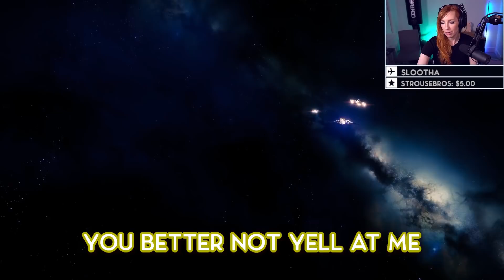How NOT to Play Trials- traveldanielle's Lighthouse Run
I usually avoid Trials of Osiris like the plague due to my lack of skill and motivation, but when 2 of my good friends asked if I wanted a lighthouse carry, it was too good to pass up free loot. Along the way, I displayed some MASSIVE bad plays and horrible aim, so I thought I'd make sure everyone knows what NOT to do.

Also, I have my OWN Advanced GG flavor now, traveldanielle's Strawbana. Pick up a tub of my flavor and some of my very first merch over